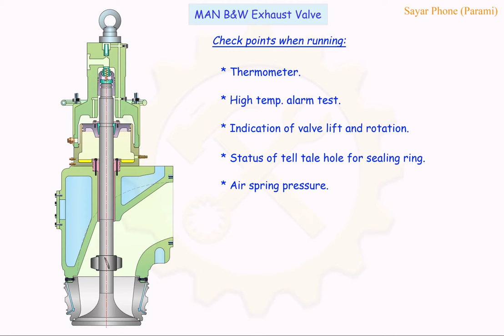06 Exhaust valve check point when running